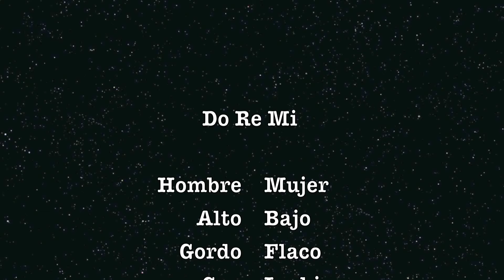Do Re Mi Orgullo Viking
Video sobre las diferentes banderas que representan a la comunidad GLBTTTI y otras, y lo que en el fondo realmente nos debe importar más...